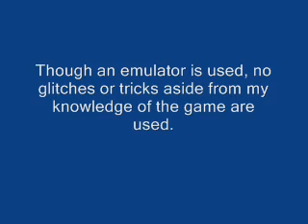The Ultimate Gamer's Guide - StarTropics - Ep. 04/10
This is the sixth installment of my video game guide series. These videos document my personal strategies in playing classic video games. This series focuses on the Nintendo title StarTropics.